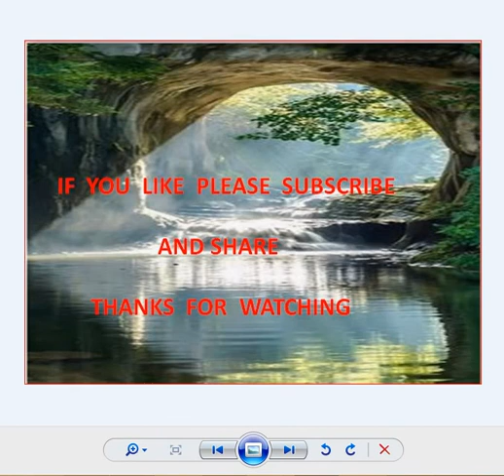Prettiest Checkmates : 37. Anatoly Karpov Vs Eldis Cobo Arteaga, 1972.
[Event "Chess Olympiad Qualifying Group 1"]
[Site "Skopje MKD"]
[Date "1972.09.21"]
[Round "3"]
[White "Anatoly Karpov"]
[Black "Eldis Cobo Arteaga"]
[Result "1-0"]
[ECO "B84"]
[PlyCount "57"]

1. e4 c5 2. Nf3 d6 3. d4 cxd4 4. Nxd4 Nf6 5. Nc3 a6 6. f4 e6 7. Be2 Qc7 8. O-O
Nc6 9. Kh1 Bd7 10. a4 Be7 11. Nb3 O-O 12. Be3 Nb4 13. a5 Bc6 14. Bb6 Qb8 15.
Qd2 d5 16. e5 Nd7 17. Bd4 b5 18. Bg4 g6 19. Rae1 Rc8 20. f5 gxf5 21. Bxf5 Nf8
22. Qh6 Ng6 23. Bxg6 hxg6 24. Re3 Bf8 25. Qh4 Bg7 26. Rh3 Be8 27. Qh7+ Kf8 28.
Qxg6 f6 29. Rxf6+  1-0